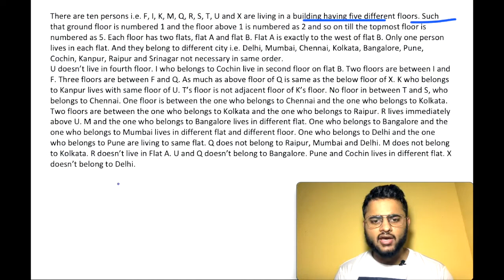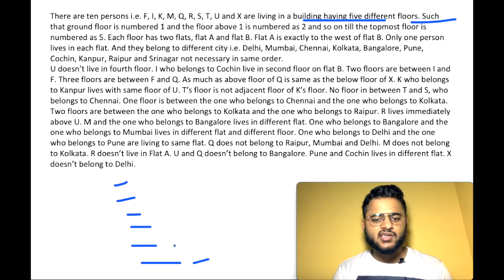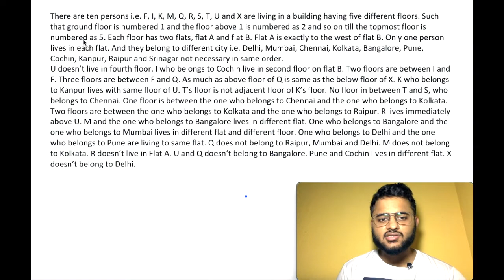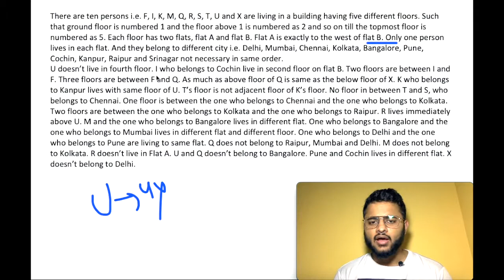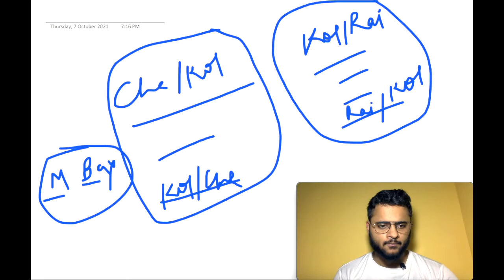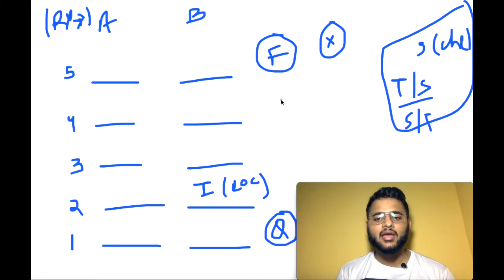Floor Puzzle SBI PO Mains Puzzle SBI PO | floor and flat based puzzle reasoning | IBPS PO, LIC AAO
How to Solve floor and flat based puzzle for SBI PO 2021 Prelims and learn how to solve difficult Puzzles in Bank Exams?
Difficult Puzzle tricks in Bank PO exam.
Reasoning Puzzle best tricks in SBI PO 2021.
Learn from Chirag Chopra, IBPS PO 2017 (AIR-79), SBI PO 2017 (I/O), NIACL AO 2017 (I/O), CAT 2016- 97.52 %iler.

5) TOP "3 TRICKS" TO FIND ANY SQUARE ROOT AND CUBE ROOT IN LESS THN 3 SEC-NO PEN PAPER| IBPS PO|SBI PO

6) BEST SHORTCUT TRICKS TO FIND SQUARE OF ANY NUMBER | 1 to 1000 in 3 SECONDS | WITHOUT PEN AND PAPER

7) HOW TO START PREPARING FOR BANKING EXAMINATIONS | BY CHIRAG CHOPRA, IBPS PO 2018 with AIR 79
SHOW LESS